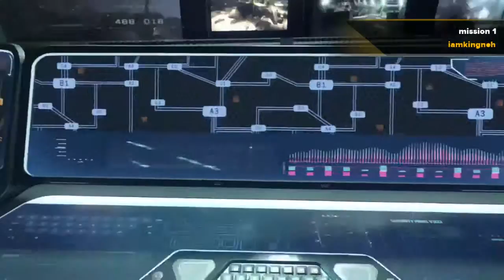Call of Duty®: Black Ops III mission 1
codb3 subscribe like drop a comment let me know the games you want to see I will be doing the a broadcast on  my you tube about the division when it comes out March 8th